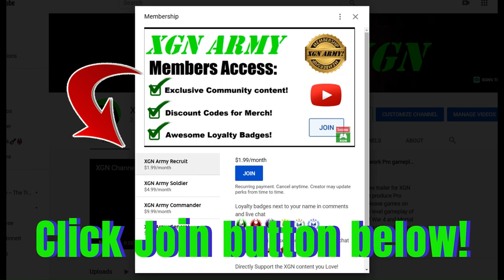MK1 how to unlock Legendary Windbreaker Talisman in Invasion S2!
Mortal Kombat 1 how to unlock Legendary Windbreaker Talisman, Shang Tsung Red Pretender and Havik Oozing Tumult skins. MK1 Legendary Windbreaker Talisman location in Invasion Season 2 Sun Do Festival Mesa.
Note: You need to beat the Final Invasion Boss Nitara to get the Blood Fangs key item, to access this area of Sun Do Festival.
Once you've done this, you need to beat 5 Invasion Boss battles to reach this chest. MK1 Invasion S2 gameplay with Nitara character on XSX.